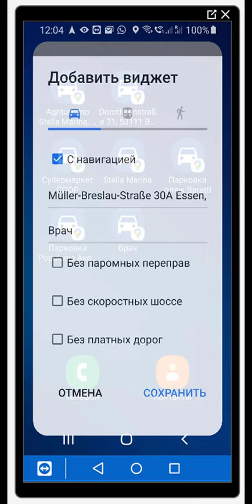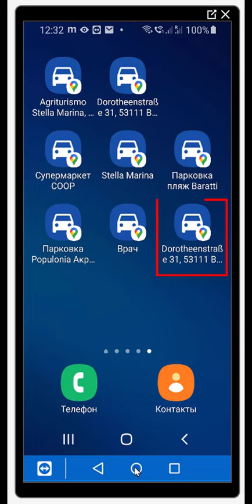Моментальный старт гугл навигации на смартфоне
моментально запускаем в навигации построение маршрута к заранее сохраненным нами адресам с помощью ярлыков-ссылок, размещенных на экране с помощью виджета гугл карт
Мои плейлисты:
1️⃣ Видеоуроки - быстро, просто, результативно